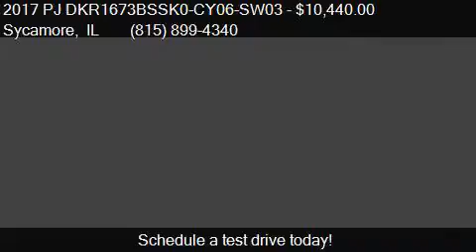2017 PJ DKR1673BSSK0-CY06-SW03 for sale in Sycamore, IL 601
This 2017 PJ DKR1673BSSK0-CY06-SW03  is for sale in Sycamore, IL 60178 at Rondo Truck and Trailer.

Engine:
Transmission:
Color: Black
Mileage: 0
Contact Rondo Truck and Trailer 1115 E State St Sycamore, IL 60178 to test drive this 2017 PJ DKR1673BSSK0-CY06-SW03  today.